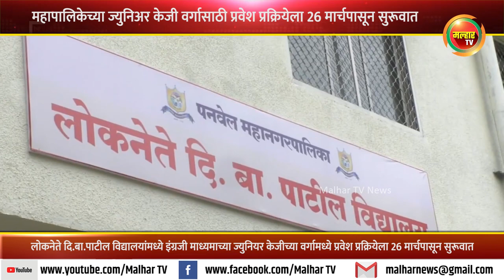लोकनेते दि.बा.पाटील इंग्रजी माध्यम शाळा ज्युनियर केजीच्या प्रवेश प्रक्रियेला 26 मार्चपासून सुरूवात !